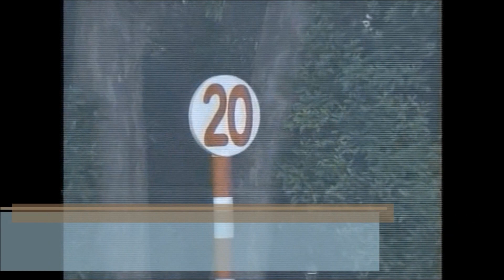淀短距離S 芝1200m (右 A) ビッグシーザー 牡4 58.0 坂井 2024.1.13 出走馬：メイショウソラフネ、ゾンニッヒ、サトノラムセス、カルネアサーダ、クリノマジン他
淀短距離S
15:35発走 / 芝1200m (右 A) / 天候:曇 / 馬場:良
1回 京都 4日目 サラ系４歳以上 オープン       (国際)(特指) 別定 17頭

ビッグシーザー
生年月日 2020年3月10日
調教師 西園正都 (栗東)
馬主 幅田昌伸
生産者 バンブー牧場
産地 浦河町
セリ取引価格 -
獲得賞金 1億348万円 (中央)
通算成績 11戦5勝 [5-1-2-3]
主な勝鞍 24'淀短距離S(L)
近親馬 ビッグドリーム、アンナペレンナの2023